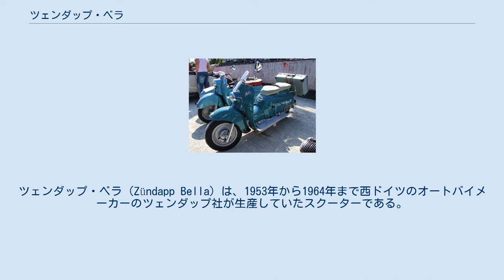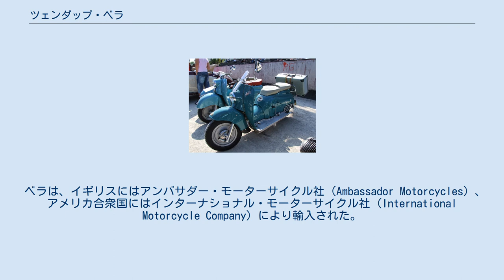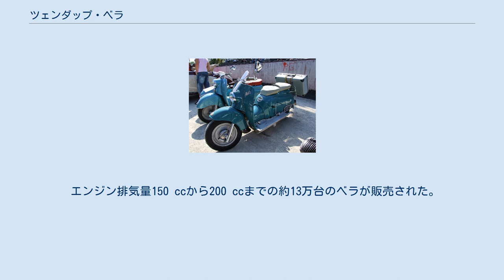ツェンダップ・ベラ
ツェンダップ・ベラ（Zündapp Bella）は、1953年から1964年まで西ドイツのオートバイメーカーのツェンダップ社が生産していたスクーターである。
 キックスターターと伸縮式フォークを備えた初期のベラ ベラの設計は、イタリアの「パリラ・グレーハウンド」（Parilla Greyhound）という名でも知られる「パリラ・レヴリエール」（Parilla Levriere）の影響を強く受けていた。
全体的な外観と共にファン無しでもエンジンの冷却ができるようにスクーター本体の中心線に沿った特徴ある導風トンネルの構造も類似していた。
 1953年の発売時にベラは146 ccの2ストローク 単気筒エンジン、12インチのタイヤ、6Vの電装品、キックスターターとundamped テレスコピックフォークを備えていた。
燃料タンクは座席に下に据え付けられていた。
 サバーバネット（Suburbanette）と呼ばれるベラの中の1モデルが1953年から1954年にかけてアメリカ合衆国向けに生産された。
サバーバネットは通常のベラからエンジンを覆っているボディパネルを取り外したものであった。
370台のサバーバネットが販売された。
 10 hp (7.5 kW)の出力を発生する197 ccエンジン版は1954年5月から販売された。
後にフロントサスペンションはテレスコピックフォーク式からフォークの左側にのみ緩衝装置を備えるアールズフォーク式へと変更された。
後期型のベラは2つの6Vバッテリーから供給される12Vの電装品を装備し、セルモーターも備えるようになった。
 ベラは、イギリスにはアンバサダー・モーターサイクル社（Ambassador Motorcycles）、アメリカ合衆国にはインターナショナル・モーターサイクル社（International Motorcycle Company）により輸入された。
 エンジン排気量150 ccから200 ccまでの約13万台のベラが販売された。